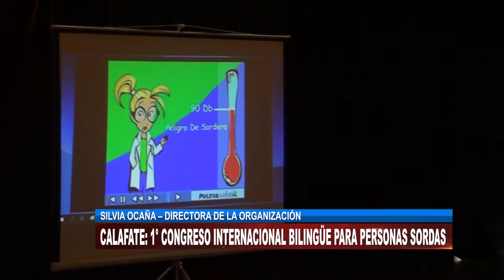1° CONGRESO INTERNACIONAL PARA PERSONAS SORDAS EN EL CALAFATE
SILVIA OCAÑA – DIRECTORA DE LA ORGANIZACIÓN

LUIS VERÁ – PARTICIPANTE DEL CONGRESO (CALETA OLIVIA)